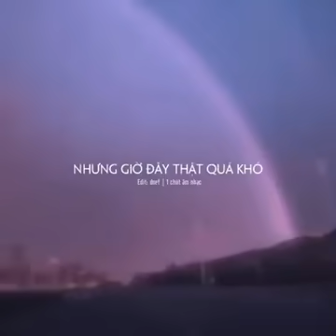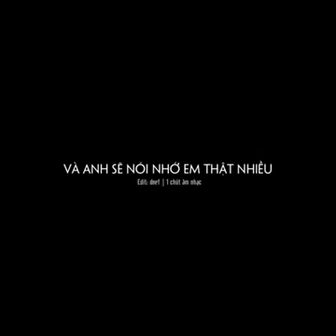DaydreamS | Soobin Hoàng Sơn (cover)